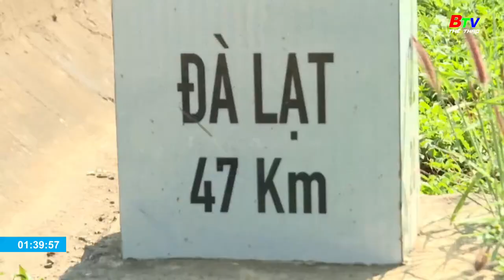Biwase Cup 2023 | Chặng 4 : TP. Bảo Lộc - TP.Đà Lạt (Lâm Đồng) | BTV Thể thao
Biwase Cup 2023 | Chặng 4:  TP. Bảo Lộc  - TP.Đà Lạt (Lâm Đồng) 114 km  | BTV Thể thao